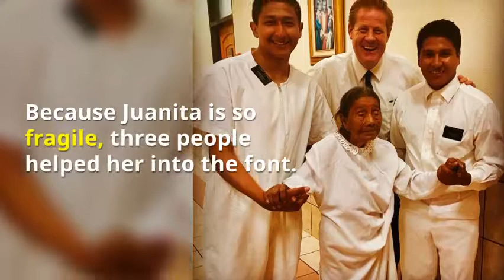122-Year-Old Woman from Mexico Is Baptized Into the LDS Church